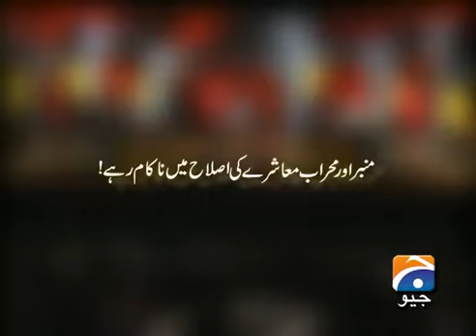Pir Syed Haroon Ali Gilani. Geo Tv Awam Ki Adalat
Sajjadah Nasheen Dargah Hazrat Main Mir (Rh). Awam ki adalat 3rd April,2011